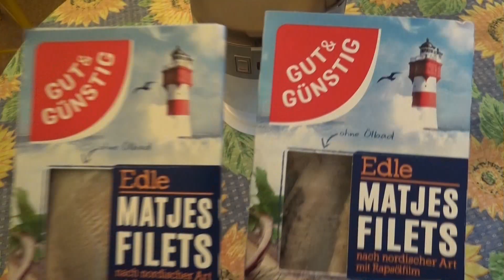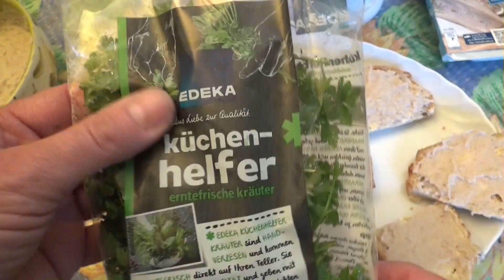Food Chopper Moulinex Moulinette SE. How to Make Herring Pate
Food  Chopper Moulinex Moulinette SE, Power 750W.  How to Make  Herring Pate
Zerkleinerer Moulinex Moulinette SE, Leistung 750 W
Heringbrotaufstrich  zubereitung
Recipe
Herring 250 grams
2 Eggs

Rezept
Hering 250 Gramm
2 Eier
Zwiebel 50 Gramm